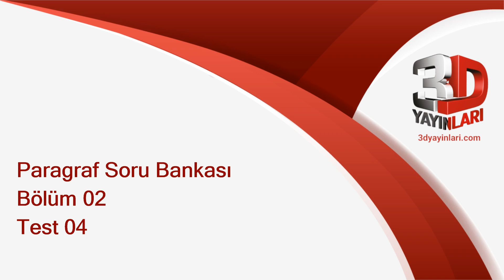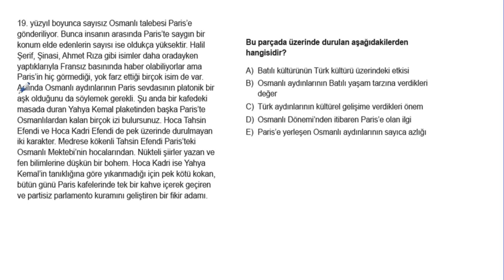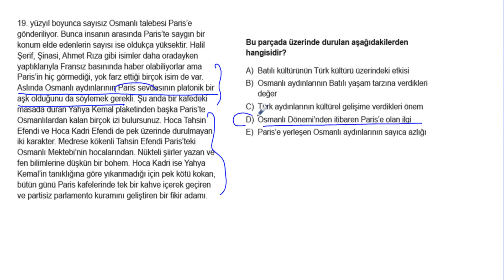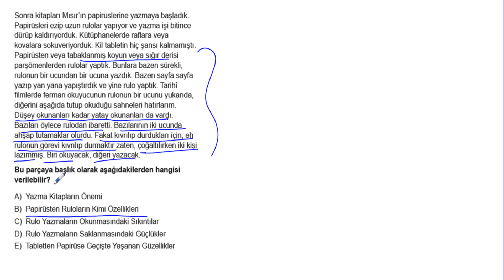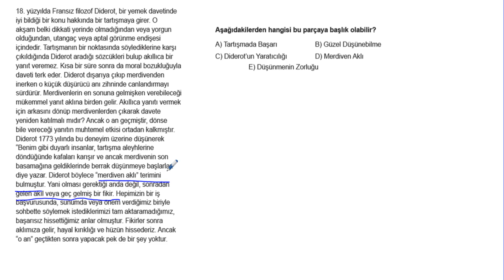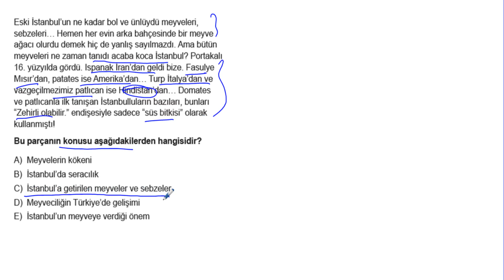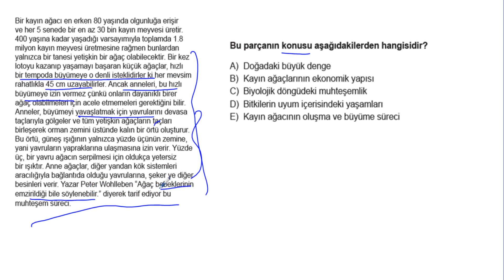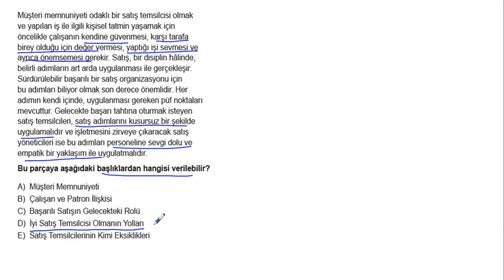Paragraf Soru Bankası Bölüm 2 Test 4 Soru Çözümleri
Soru 01 = 00:00:03
Soru 02 = 00:01:29
Soru 03 = 00:02:28
Soru 04 = 00:04:11
Soru 05 = 00:04:58
Soru 06 = 00:06:50
Soru 07 = 00:08:03
Soru 08 = 00:09:33